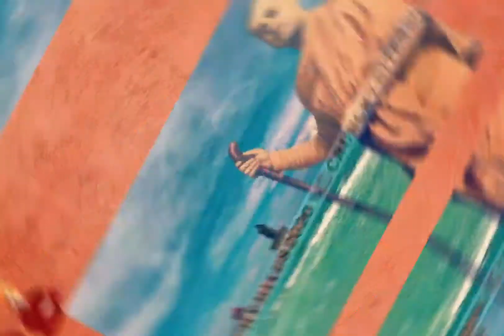SWAMI VIVEKANANDA history | MG | TAMIL | விவேகானந்தரின் வரலாறு | CRUNCHY BITES 2020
மேலும் நம் சேனலில் நீங்கள் எதிர்பார்க்கும் வீடியோக்களையும் பதிவிடுங்கள்...